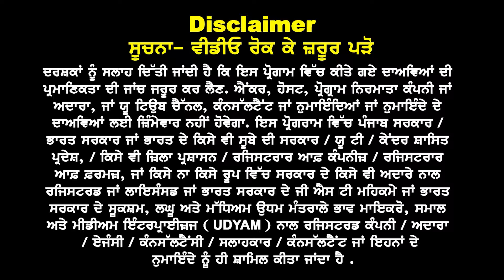Germany ਧੜਾਧੜ ਵੀਜ਼ੇ ਕਿਉਂ ? Germany 3 big Benefits . English Requirement, GAP & Fees & Block Account I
Germany ਧੜਾਧੜ ਵੀਜ਼ੇ ਕਿਉਂ ?
Germany 3 big Benefits

English Requirement, GAP
 Fees & Block Account